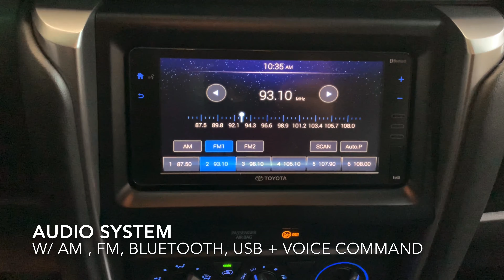2021 TOYOTA FORTUNER 2.4L 4x2 G DSL AT WALKAROUND [ PHILIPPINES ]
2021 TOYOTA FORTUNER 2.4L 4x2 G DSL AT WALKAROUND [ PHILIPPINES ]

SRP : 1,723,000 Php

👨🏻‍💼 Dennis Aborro
✅ Marketing Professional
🏬 Toyota San Pablo Laguna

SPECS , BROCHURE

🤘🏻 ROCKING HEADLIGHTS IS DEDICATED TO SHARE INFORMATION AND IDEAS ABOUT CARS, MOTOR SPORTS AND TRUCKS.